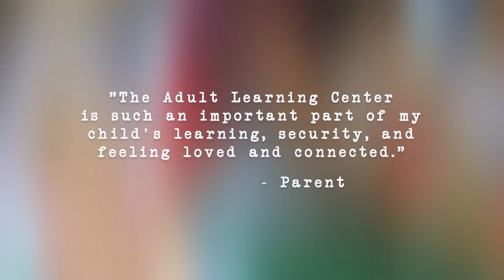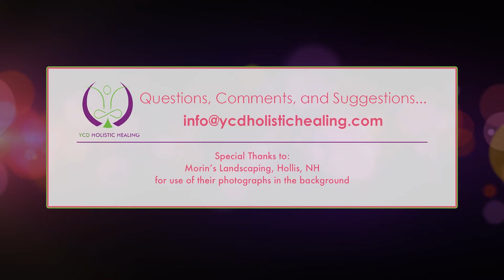Adult Learning Center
In this Episode of The Health View host, Yvonne Dunetz and Guest, Carol Baldwin, Executive Director of the Adult Learning Center,  talk about the history of the ALC, and the programs that are making a difference everyday. You will learn about:  The Early Childhood Adventures Program and how the staff are trained to recognize ACE's (adverse childhood experiences) and what they do to counteract the effects of ACE's.
The School Age Adventures - before and after school care for elementary school children. The Clearway High School - an alternative high school for teenagers at risk of dropping out. And the Adult Education classes for students who want to learn or improve upon their English as well as classes to prepare students to take the HiSET exam (former GED). In addition, the computer classes where they teach Microsoft applications, Medical Coding for Certification and more.